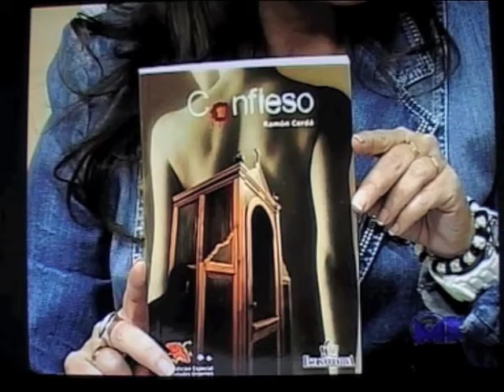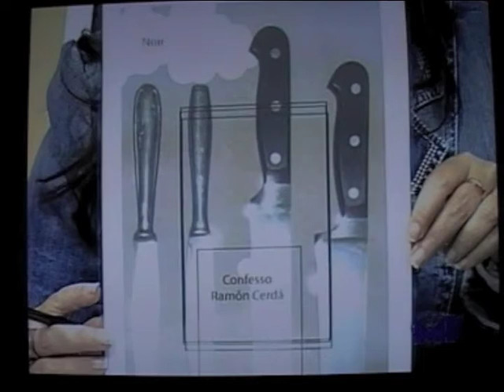CONFIESO - Entrevista MK 2011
Promoción de 200 ejemplares gratuitos de CONFIESO y presentación de la próxima edición en italiano por LA FENICE, de Roma